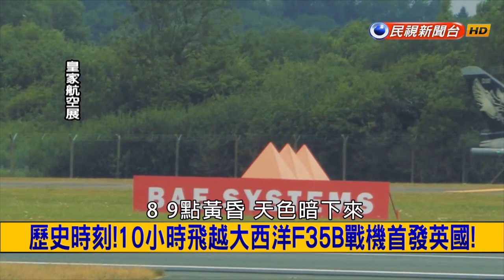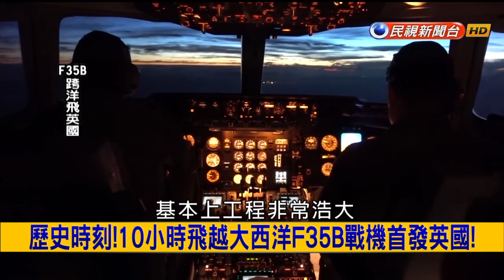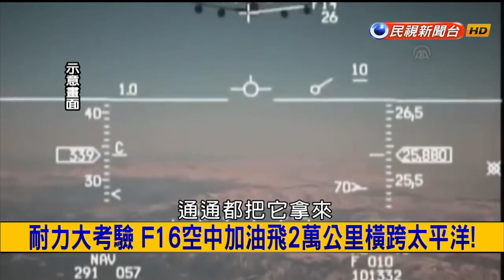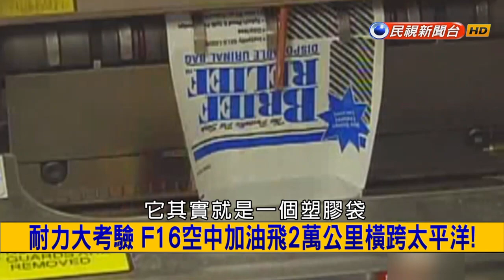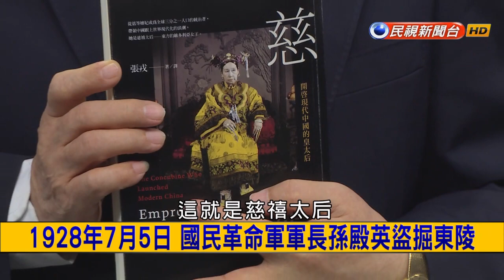2016.07.05【挑戰新聞】狼群蜂螫！70年代台灣"海鷗+雄蜂" 海軍戰術揭密！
大成資料鍊指揮雄風二反艦任務 匿蹤光六計畫揭密！
歷史時刻！10小時飛越大西洋F35B戰機首發英國！
"遠程支援"2006漢光演習台F16B空中加油返台？
飛官桶滾方式反轉戰機 倒水喝完全滴水不漏！
4涉案官兵向罹難船長上香 家屬多次怒吼
虐狗誤射打趴國軍 陸軍少將不玩了？海官退訓潮？
船長家屬八項要求 國賠.負擔生計.覆蓋國旗！
蔣介石黑手桂系鬥閩系 海軍白色恐怖事件揭密！
1928年7月5日 國民革命軍軍長孫殿英盜掘東陵